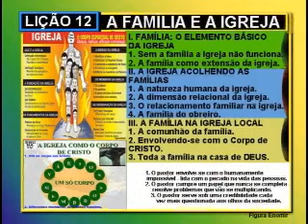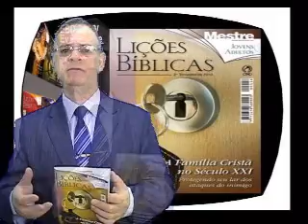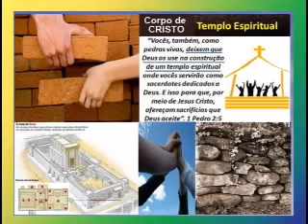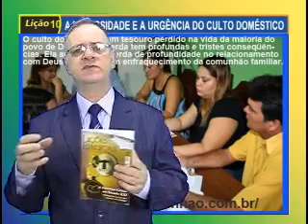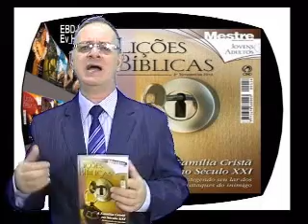A FAMÍLIA E A IGREJA, Lição 12, 1pte, 2Tr13, Ev Henrique